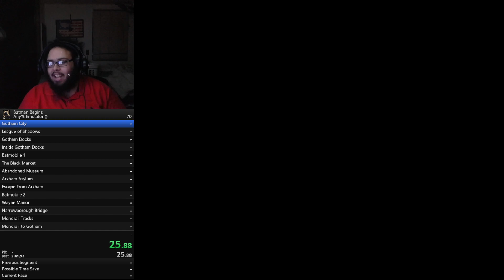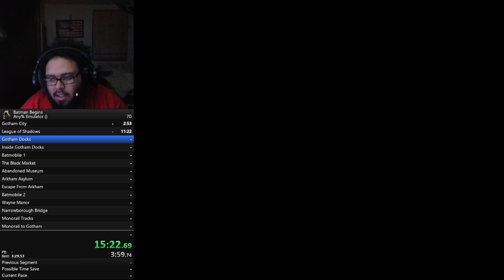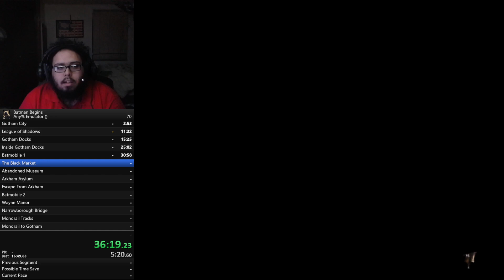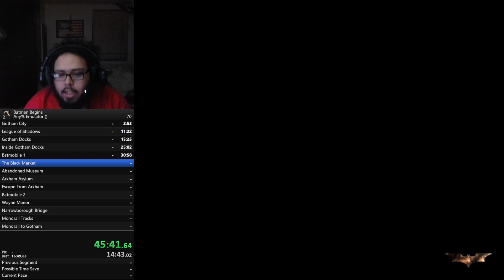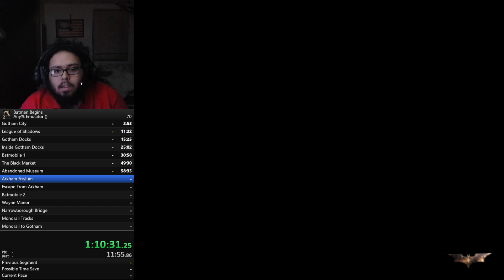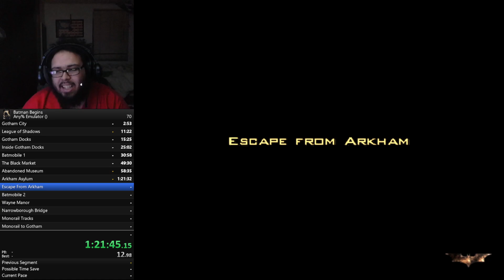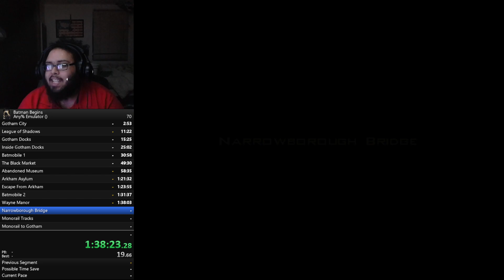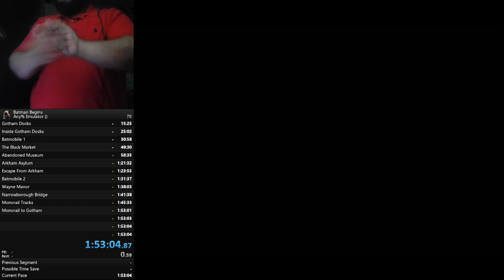[FORMER WR] Batman Begins Speedrun - Any% in 1:53:01 by Oscarguydude